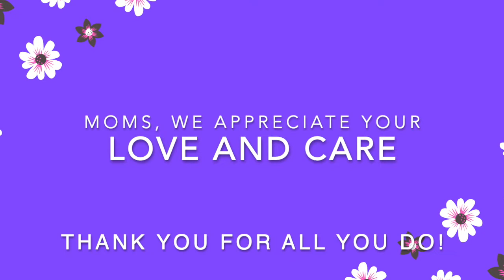Mother's Day Video